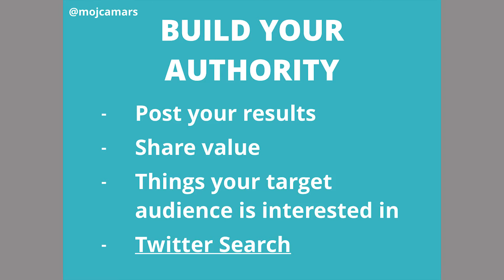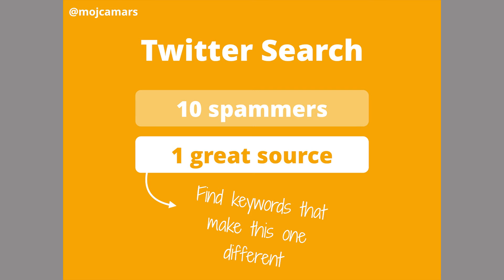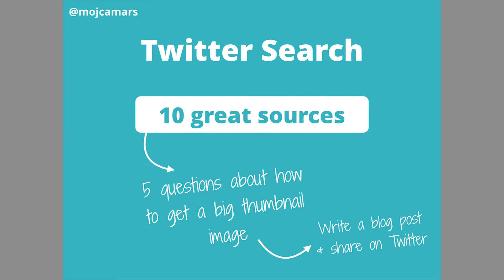How To Build Your Authority On Twitter?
Establish your authority on Twitter with these simple steps! Hint: Anyone can do it! ;)

Get my FREE email course on 5 REASONS WHY FACEBOOK ADS FAIL (and how to avoid that):